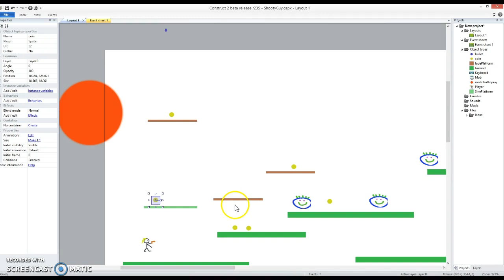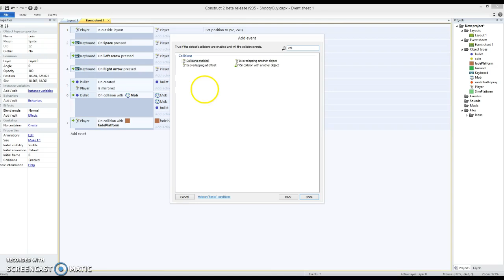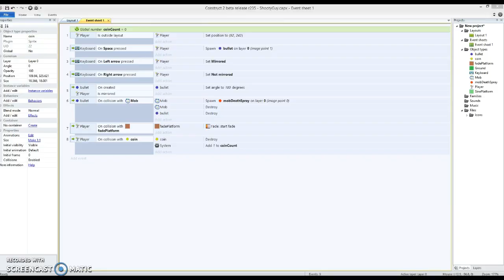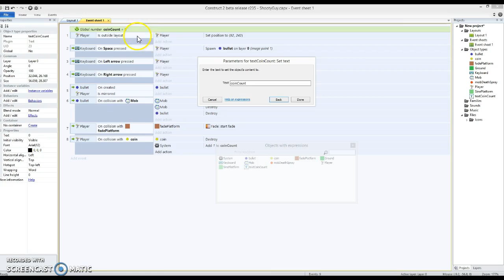Simple platformer in Construct 2 - video 6